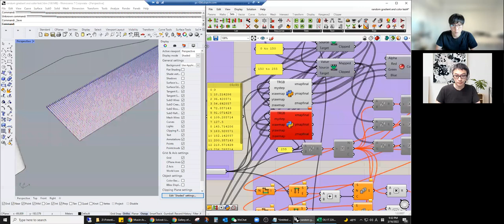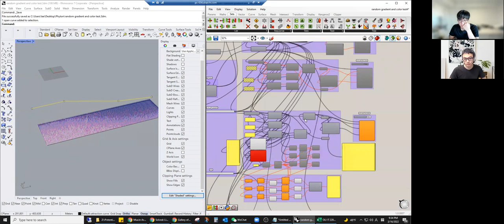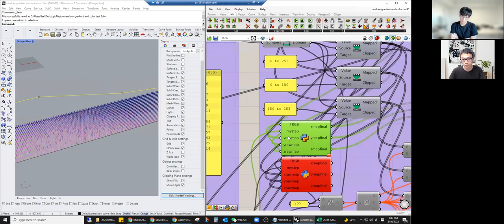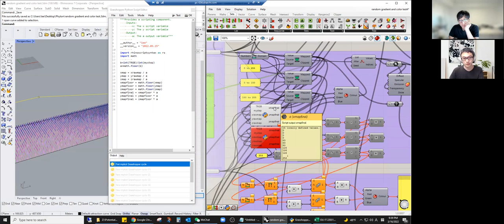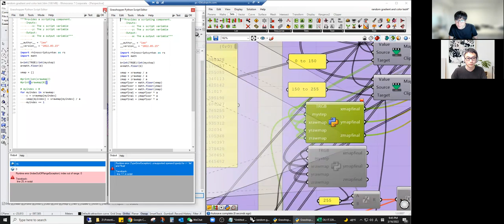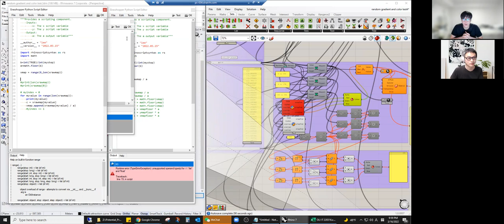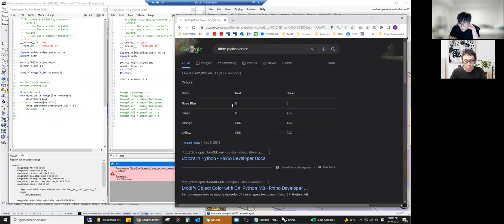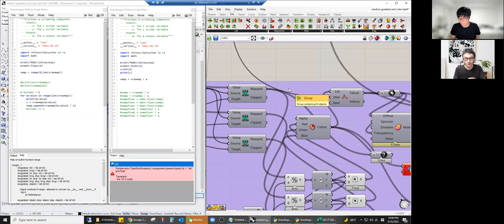RhinoPython Q6 라이노 파이썬 기초 질문들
00:22 - 질문의 배경 / 라이노 파이썬 기초 질문들
09:03 - 답변 1) - 인풋과 아웃풋 / input and output
10:14 - 답변 2) - 아이템과 리스트 / item and list type
15:35 - 답변 3) - 인덱싱 하기 / indexing
20:27 - 파이썬 리스트(List)에 대해
21:42 - 파이썬 레인지(Range)에 대해
23:56 - 라이노 API 와 오브젝트에 대해 /  Ex: Color
26:48 - 답변 4) 공부 방법과 개념에 대해
33:07 - 마무리